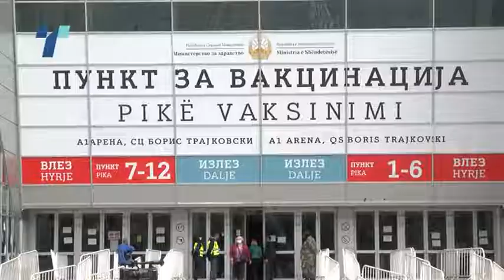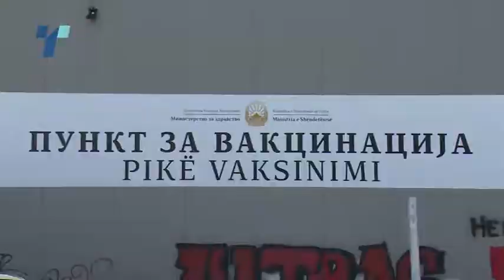Здравствените власти размислуваат наесен да забранат журки и собири за невакцинираните